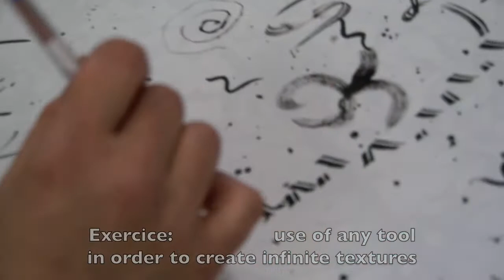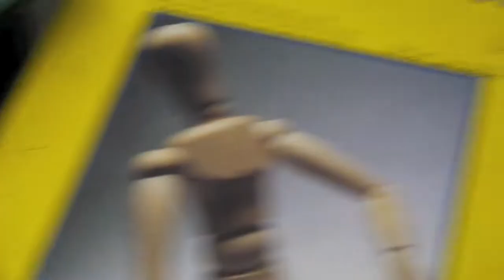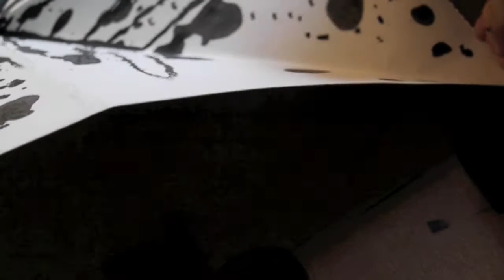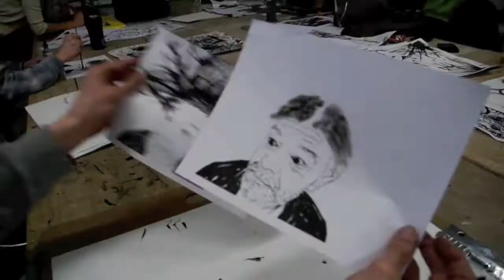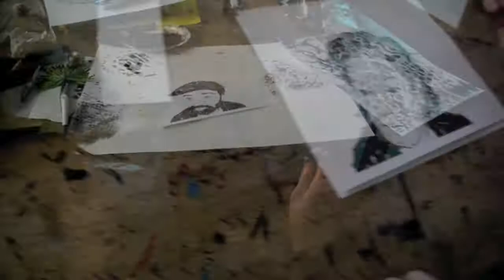Texture - exercice ~ Studio Art I